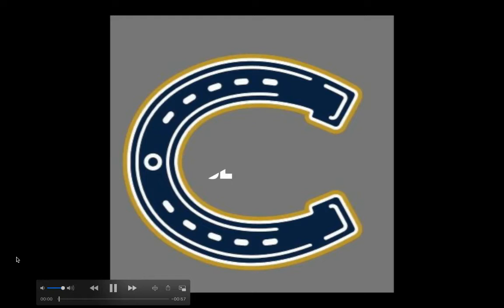Casteel Dance Elective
Info on Dance Elective